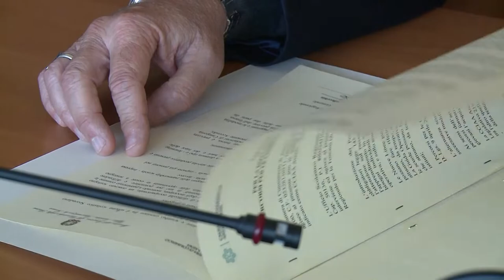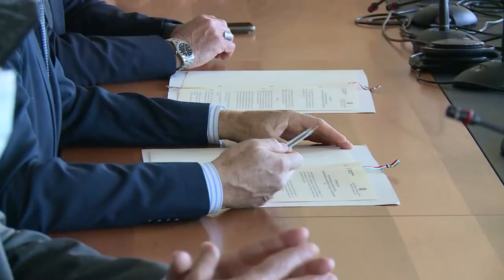Arezzo scuola per i giovani, Camere di Commercio e Provveditorato siglano un accordo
È stato firmato un accordo quadro tra la Camera di Commercio di Arezzo-Siena e l'ufficio scolastico regionale perchè si possano realizzare questi percorsi di orientamento attraverso l'alternanza scuola-lavoro, percorsi formativi specifici, percorsi universitari e di aggiornamento dei docenti.

É sempre più urgente la necessità di costruire una rete di  percorsi di orientamento tra le scuole e le imprese, che implementino una formazione mirata per il raggiungimento di quelle competenze che favoriscano l'inserimento dei giovani nel mondo del lavoro.

Tra gli altri obiettivi c'è quello di favorire la collaborazione tra scuola e imprese per la diffusione dei PCTO attraverso un rapporto di comunicazione e scambio continuo fra il sistema scolastico Secondario superiore e la realtà economica del territorio. L'aspettativa degli studenti è sicuramente quella di maturare competenze specifiche nell'ambito professionale con la conseguente possibilità di ottenere un impiego lavorativo in tempi brevi.